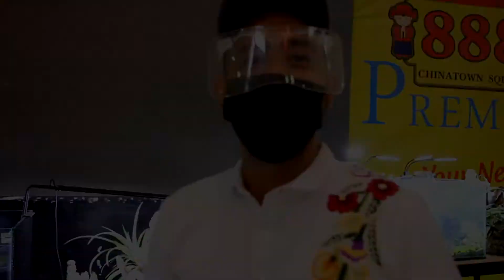The Scaper's Hub at 888 Chinatown Square Premiere Mall Bacolod City (Aquascaping Exhibit)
The Scaper's Hub a small exhibit of aquascaping/scaper's located in 888 Chinatown Mall Bacolod City. Promoting and marketing their hobby. The group is compose of Ram Lee - Rock On Aquascapes, Mark Dela Pena - Aquacave
Nicky Hormigoso - Nikitito Aquascapes, Dish Gallery - Edwin Ortega and Roldan Vega - Bacolod Aquatica.